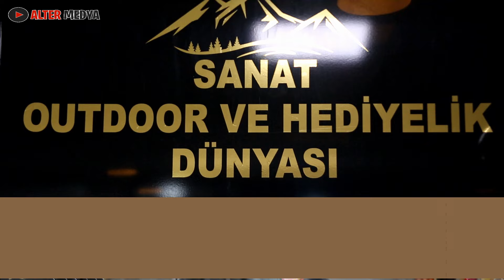DOĞA , DAĞCI VE SPOR MALZEMELERİ MAĞAZASI AÇILDI